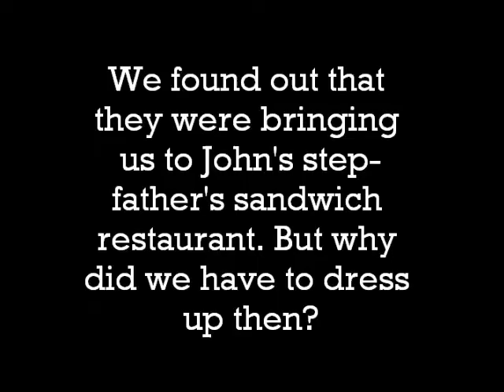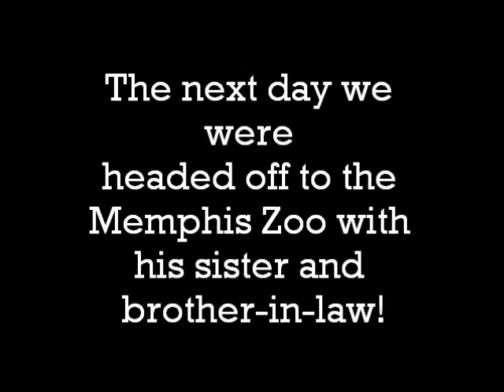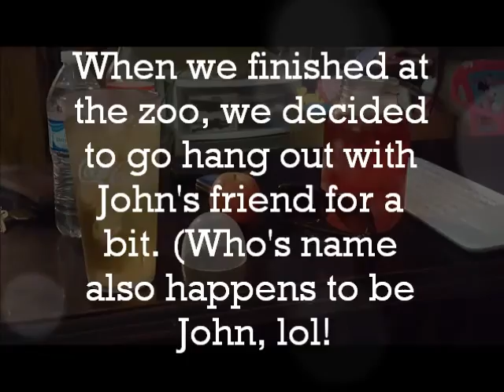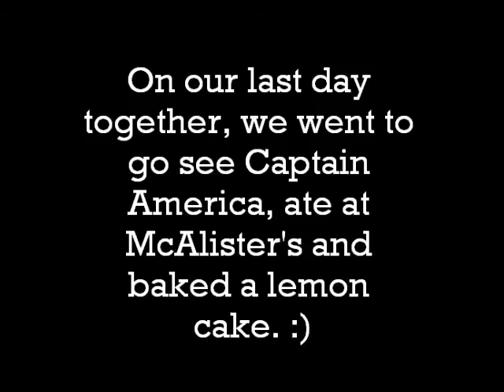Memphis May Video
We got to see each other again after our wedding from May 21 - 24. :)